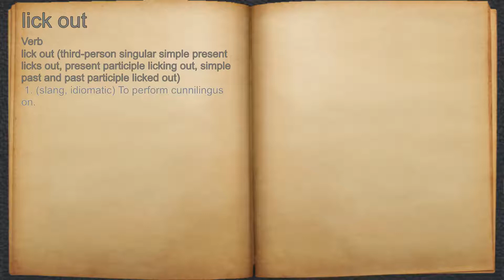What does lick out mean?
A spoken definition of lick out.

Intro Sound:
Typewriter - Tamskp